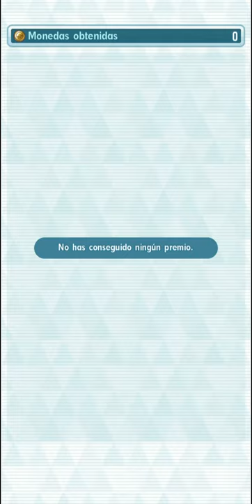Evento Kyuren F2P Team Teselia | Pokémon Masters Ex